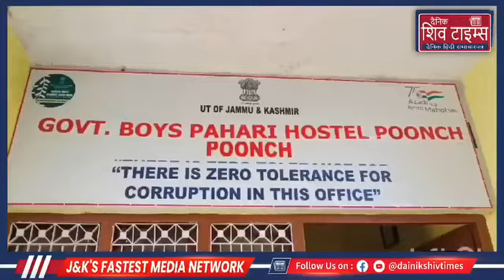Chandandeep singh Poonch today oonch Today Cleanliness Drive Organised at Govt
Chandandeep singh Poonch today
Poonch Today
Cleanliness Drive Organised at Govt Boys Pahari Hostel Poonch